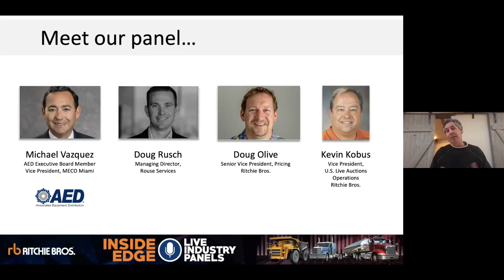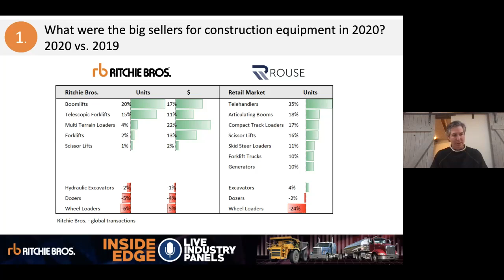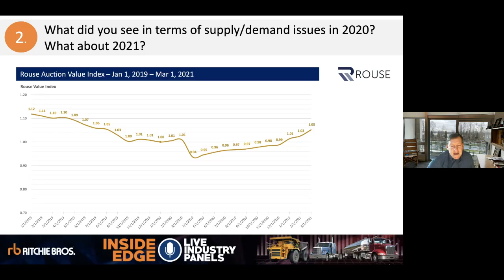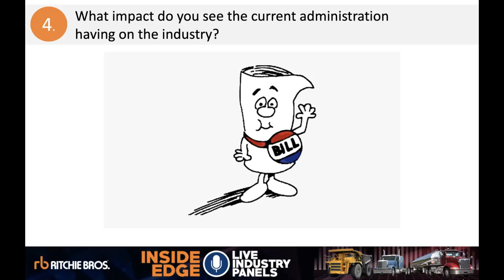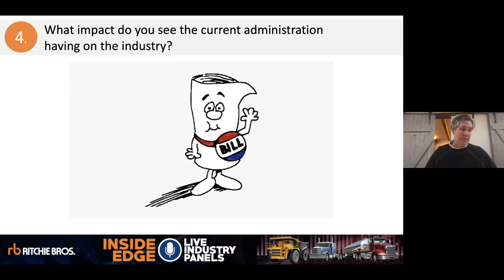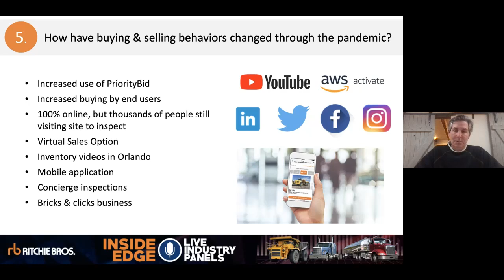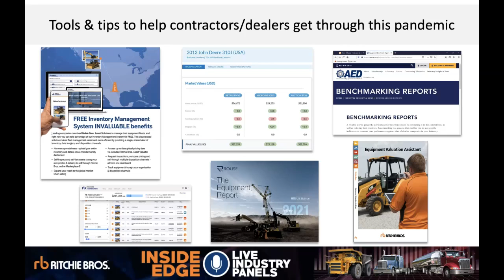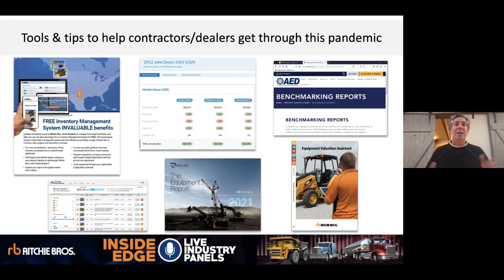Construction Industry Panel - Heavy Equipment Trends and Data | Ritchie Bros. Inside Edge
On Monday, March 8, 2021, Ritchie Bros. hosted two one-hour online industry panels, where experts from Ritchie Bros. and industry guests discussed trends impacting the construction & transportation industries and more.

In this one-hour long Construction Panel, Matt Ackley, host and Chief Marketing Officer, Ritchie Bros. and a team of industry experts discuss the following topics around heavy equipment trends in the construction industry:

- big sellers for construction heavy equipment in 2020 and 2021
- supply and demand issues in 2020 and 2021
- heavy equipment pricing and the impact of COVID-19 on Ritchie Bros.
- impact of current administration on the construction industry
- buying and selling behaviours that have changed through the pandemic
- tools and tips to help contractors and dealers get through this pandemic.

Construction panelists include Doug Olive (Senior Vice President, Pricing, Ritchie Bros.); Doug Rusch (Managing Director, Sales, Rouse Services); Jim Kessler (Chief Operating Offer, Ritchie Bros.); and special guest Michael Vasquez (Associated Equipment Distributors (AED) Executive Board member and Vice President of MECO Miami).

Let us know what you thought about our Inside Edge Industry Construction Panel in the comments section!

Want more info like this? Sign up for Market Trends!
Over the past few years, Ritchie Bros. has increased its focus on equipment data and insights. If you’d like to get your hands on more info like this, you can sign up to receive Ritchie Bros. FREE Used Equipment Market Trends summary reports at:

00:00​​​ Introduction
02:24 Construction panelist introductions
07:30​​​ Agenda and topics for panel discussion
07:50​​​ Big sellers for construction equipment 2020 vs 2019
17:05 Supply and demand issues in 2020 & 2021
25:50 Impact of COVID-19 on equipment pricing
27:10 Current administration on the construction industry
30:08 Buying and selling behaviors during the pandemic
46:40 Tools and tips to help contractors/dealers get through this pandemic

▬ About Ritchie Bros  ▬
RitchieBros​​ is a global asset management and disposition company, offering customers end-to-end solutions for buying and selling used heavy equipment, trucks and other assets.